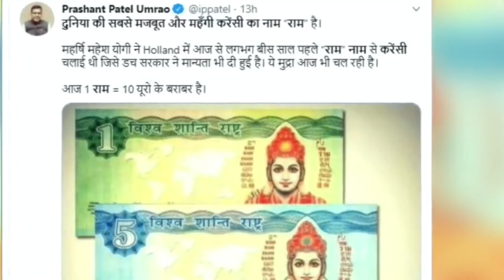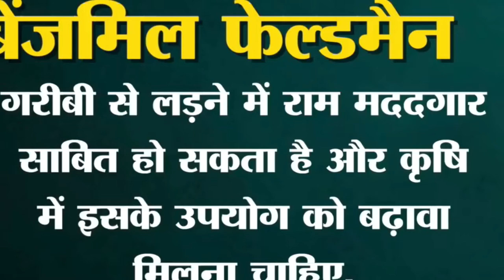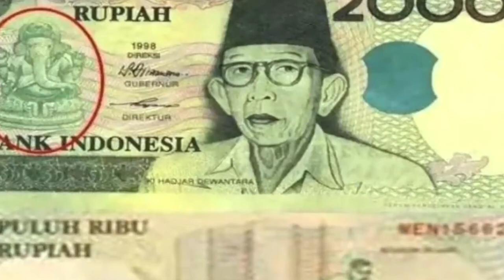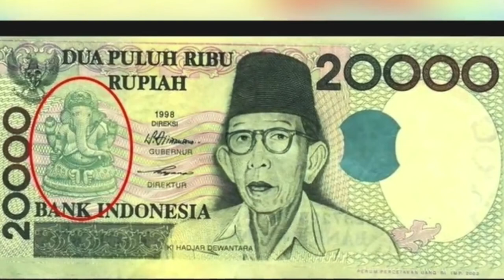राम राज्य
राम राज्य की विदेशों में भी धूम

1. The materials used for illustrative and exemplification reasons, also quoting in order to recombine elements to make a new work.
2.   Copyright Disclaimer Under Section 107 of the Copyright Act 1976, allowance is made for 'Fair Use' for purposes such as criticism, comment, news reporting, teaching, scholarship, and research, Fair use is a permitted by copyright statute that might otherwise be infringing, Non-profit, educational or personal use tips the balance in favor of fair use